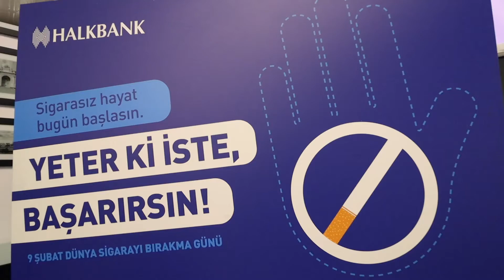Yeter ki İste Dünya Sigara Bırakma Günü Etkinliği Halkbank